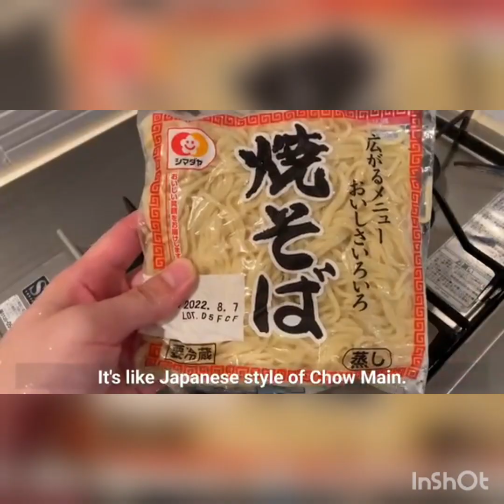24 April 2023